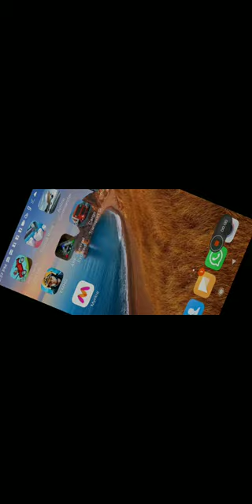This is dude theft war......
Just how to start this game